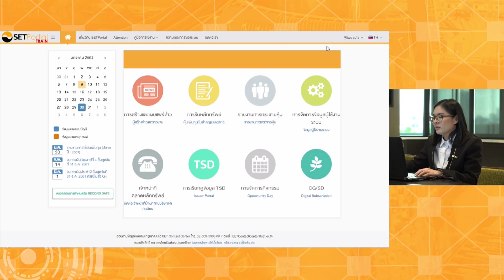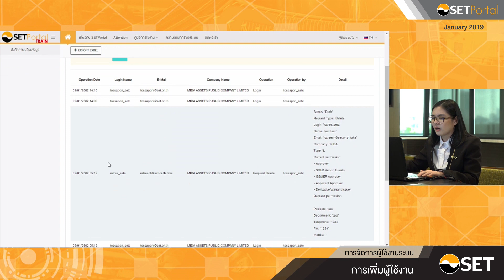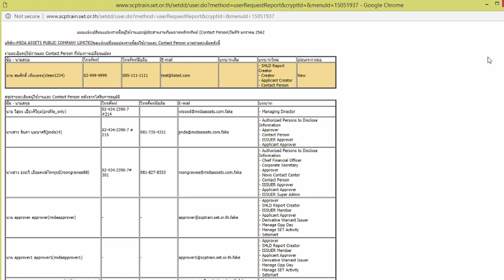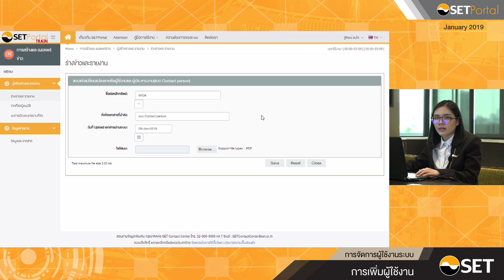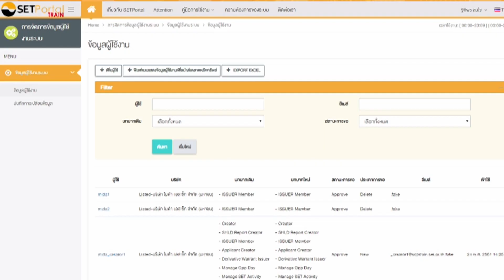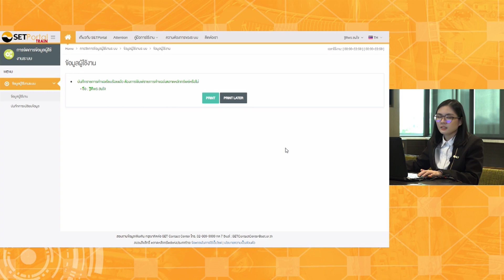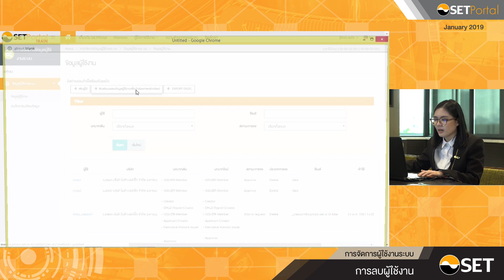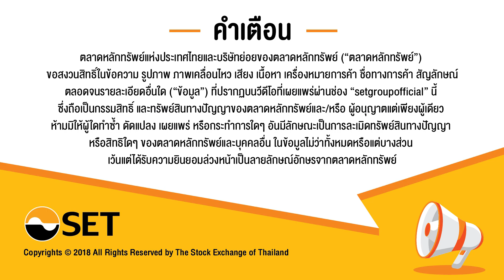2. การจัดการผู้ใช้งานระบบ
ระบบ SETPortal คือระบบการเปิดเผยข้อมูลของบริษัทจดทะเบียนที่พัฒนาโดยตลาดหลักทรัพย์แห่งประเทศไทย ซึ่งเป็นระบบที่มีความทันสมัย ใช้งานง่าย และสามารถใช้งานผ่าน Web Browser ทำให้บริษัทจดทะเบียนมีความสะดวกในการจัดทำและเผยแพร่ข้อมูลต่อผู้ลงทุนผ่าน Web Site ของตลาดหลักทรัพย์ฯ